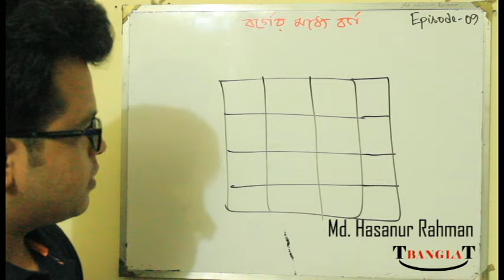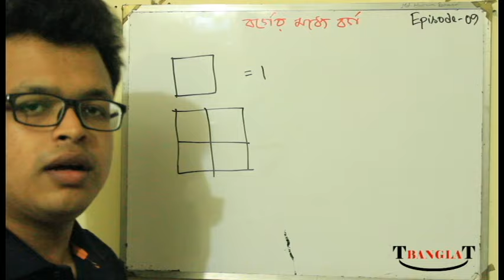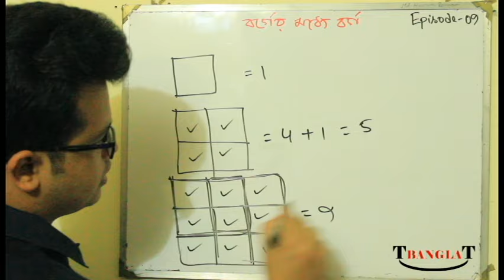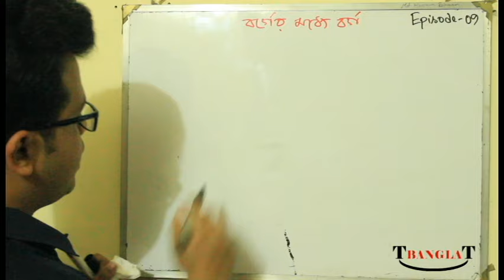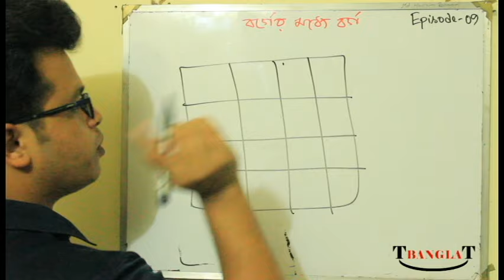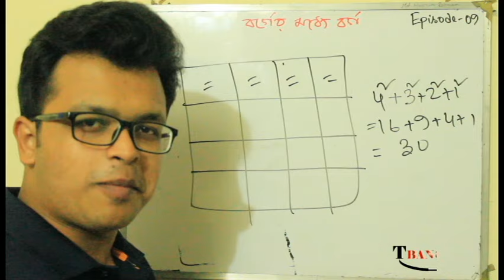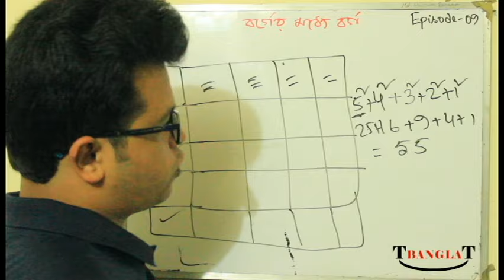Goniter Rajjo: গণিতের রাজ্য - মজার গণিত (পর্ব -৯)- বর্গের মধ্যে কয়টি বর্গ আছে ??? মজার সমাধান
মজার গনিতের নবম পর্বে আপনাদের স্বাগতম। এই পর্বে একটি মজার নিয়ম দেখিয়ে দেওয়া হয়েছে।

একটি বর্গকে কয়েকটি রেখা দিয়ে ভাগ করলে কয়টি বর্গ পাওয়া যায়? ধাপে ধাপে এই সমস্যার সমাধান দেখিয়ে দেওয়া হয়েছে।

আশা করি আপনাদের ভালো লাগবে। পরবর্তী পর্ব দেখার আমন্ত্রন জানাচ্ছি। ধন্যবাদ সবাইকে।